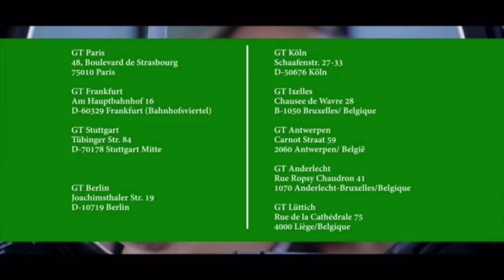ስራሕ ደሊኻ ንቃለመሕትት ምስትዕደም ክትብሎ ዘይብልካ ነገራት | Josiass Denden